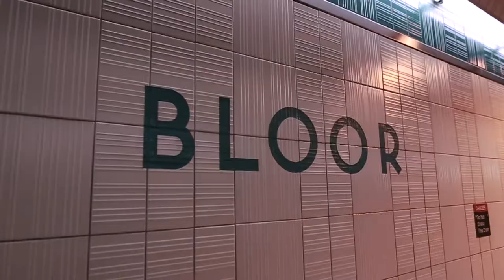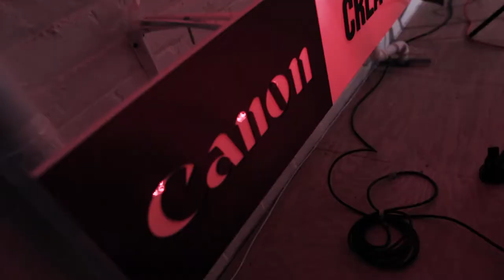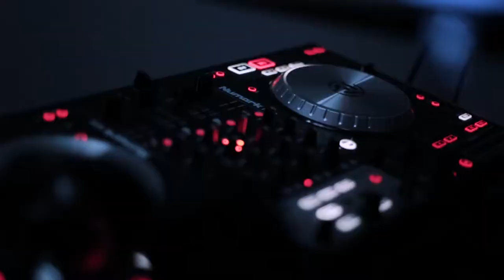Photography Helps my Depression & Anxiety — The One Project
I'm Jelani! You've found the world through my lens. Sometimes I stand in front of cameras awkwardly. Mainly I play video games, read books and document places and people that interest my eye. Photography is my way of coping with depression and social anxiety. I like to talk about my experiences and emotions here from time to time.